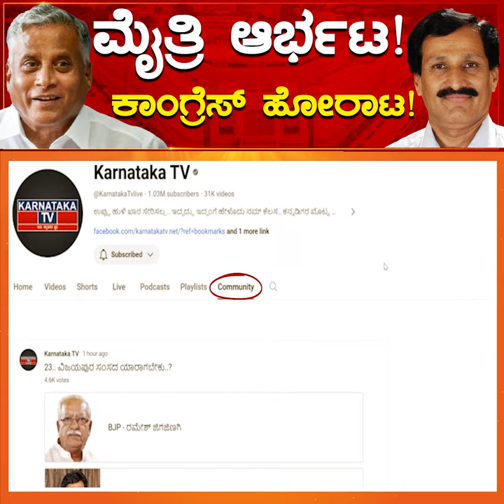ಮೈತ್ರಿ ಆರ್ಭಟ! Congress ಹೋರಾಟ! | V Somanna vs Muddahanumegowda | Tumakuru | Karnataka TV